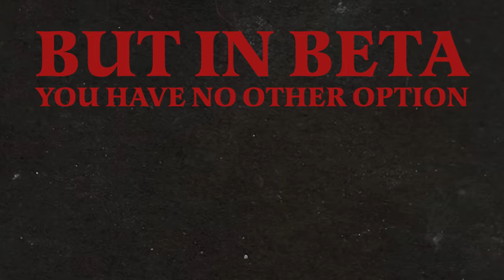How Beta Minecraft Changes The Way You Play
Minecraft Beta 1.7.3 is a masterpiece and is absolutely the best of the older versions of Minecraft. Today, I looked at beta Minecraft 1.7.3 and explored the old terrain generator in beta, the limited blocks, and the nostalgia that minecraft beta does so well.

I love minecraft beta 1.7.3!

Songs in order:
Fazerdaze - im ok i think
Joe Wong - Anyone Home
Francis and the Lights - Off Switch